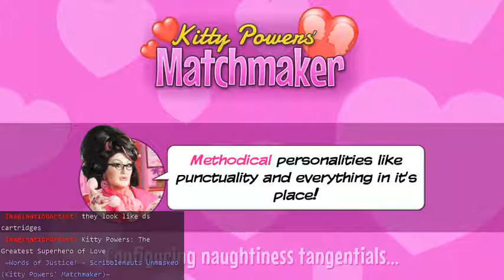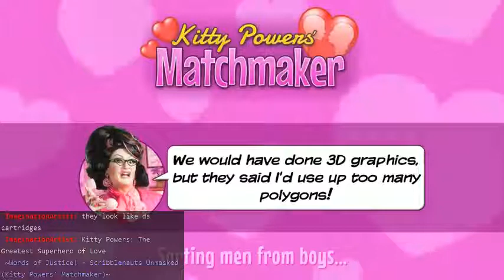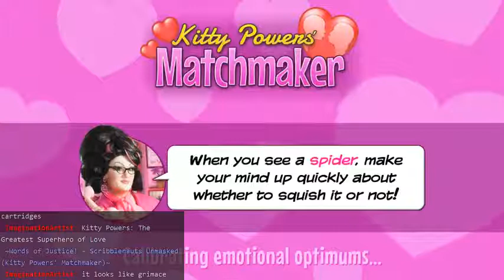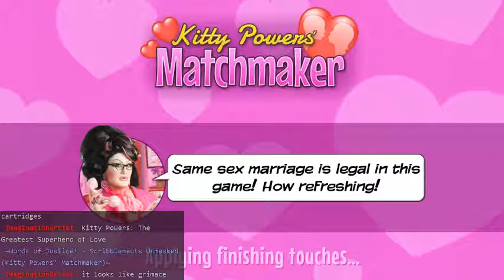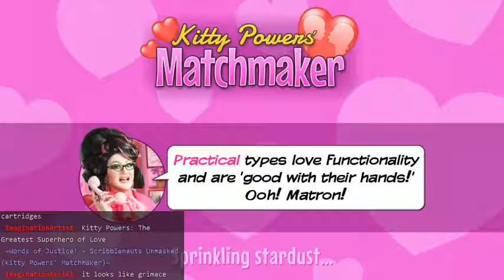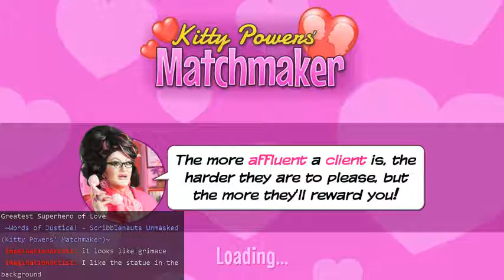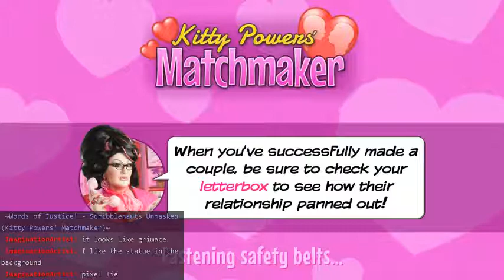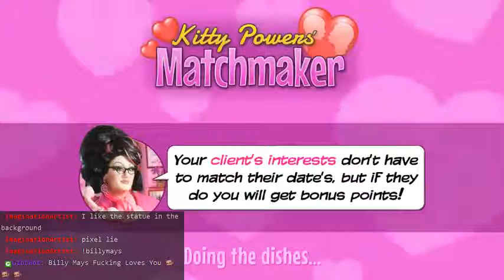A little more Kitty Powers' Matchmaker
Also Kitty Powers' Matchmaker, because reasons. We actually do pretty well this time around!